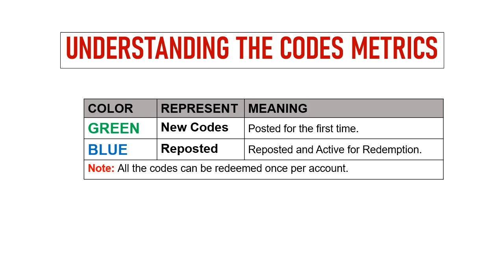🔥 Battle Pet Tourney Gift Codes | Battle Pet Tourney Redeem Codes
Today I will share new codes for Battle Pet Tourney.

Redeem Process:
Step 1: In game, tap on the Settings option on the game screen.
Step 2: In new window, tap on the Gift Code button.
Step 3: Enter the codes provided in the text area.
Step 4: Tap on the Tick button and that's all.

iOS: TBA